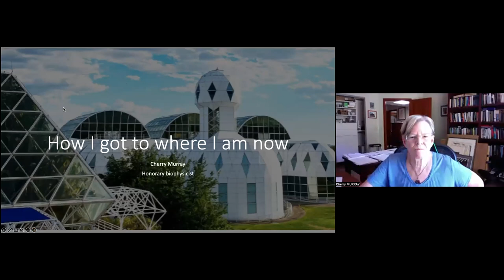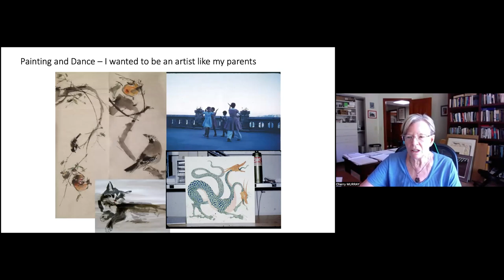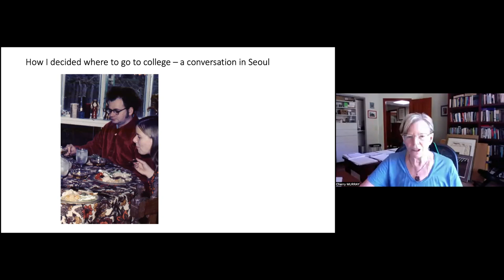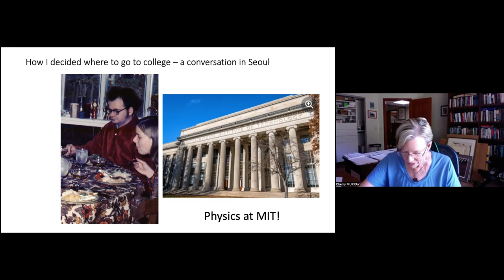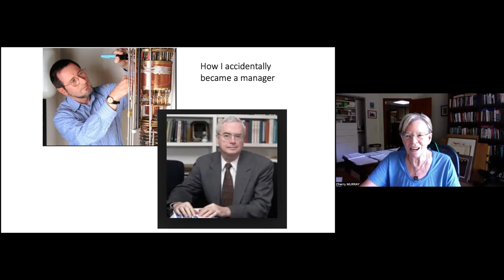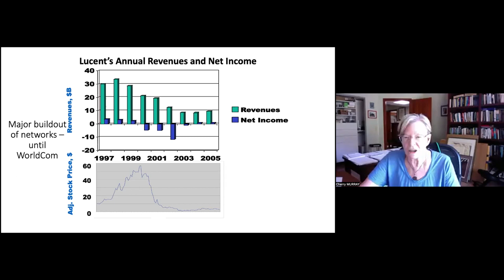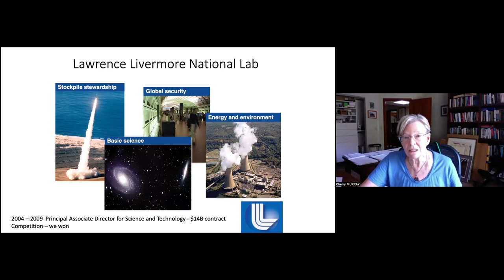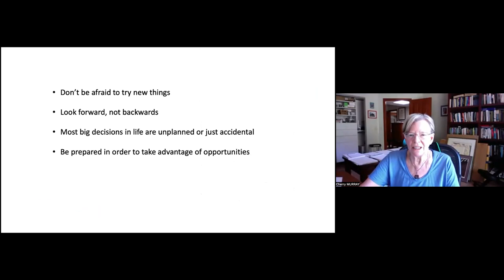"Living Histories". Prof. Cherry Murray